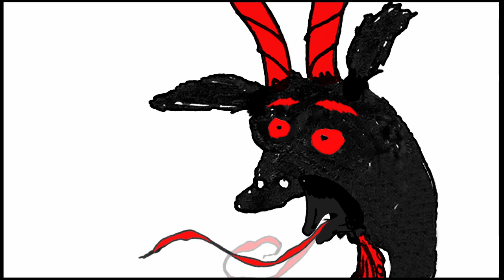Krampus vs. Orca - A "Truckdriver, Gladiator, Mule" Special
'Truckdriver, Gladiator, Mule' is the complete Neko Case vinyl collection on 180 gram vinyl!
and in retail stores on November 20, 2015!

All 8 albums remastered from the original analog tape - includes 80 page photography book curated by Neko herself, a vinyl slip mat and a handy-dandy storage box.  Enjoy!